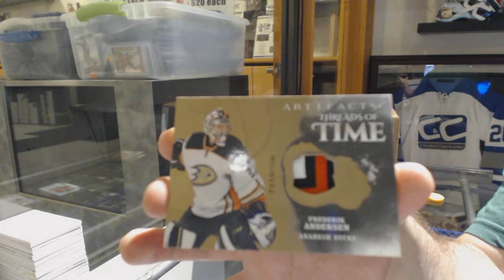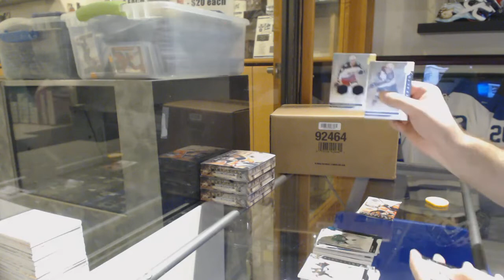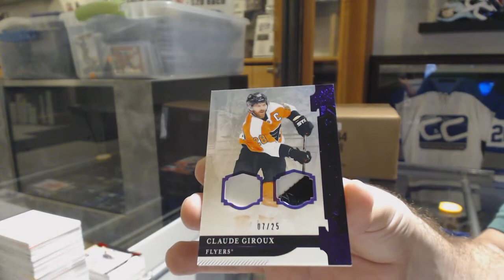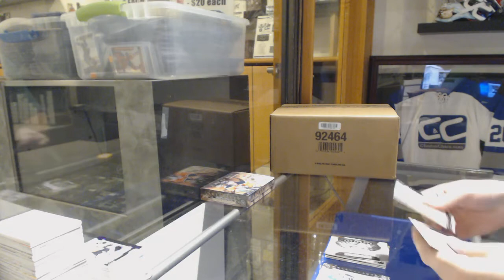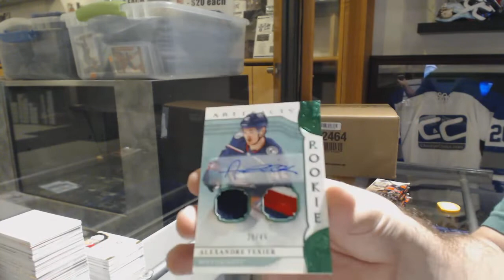19-20 Upper Deck Artifacts Hockey 5 Box Break - C&C GB #10,511